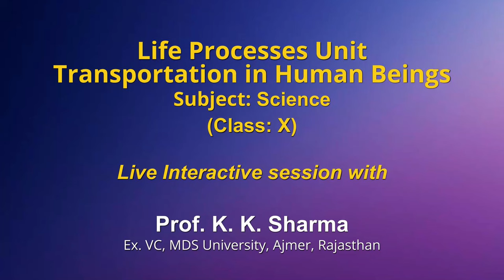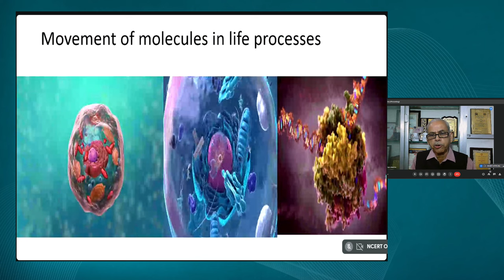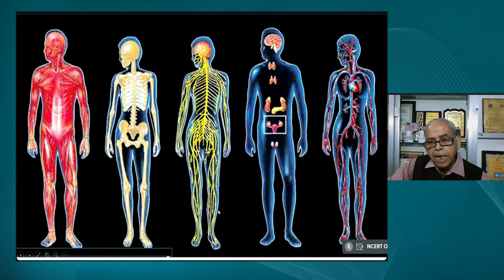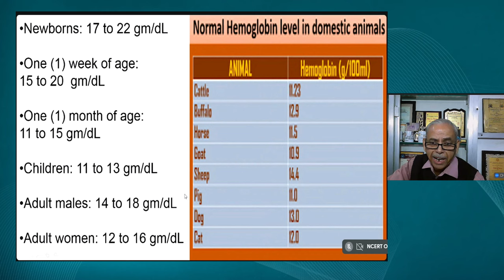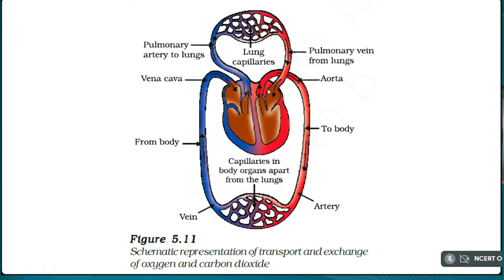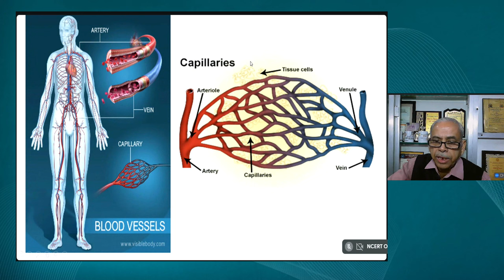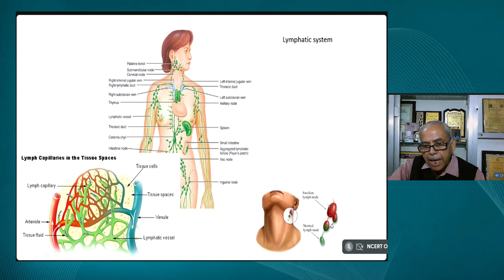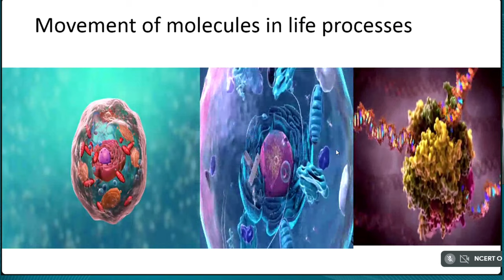Live Interaction on PMeVIDYA : Life Processes Unit Transportation in Human Beings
Life Processes Unit Transportation in Human Beings
Subject: Science Class: X

Sahyog Session
Mon-Fri                                             5-5.30pm

The programs can be viewed on:
1. DD Free dish channel #2022 to 2033 ( PM eVidya  Class 1 to  PM eVidya Class 12)
2. Zee Dish TV Channel #950
3. Jio TV App
4. ‘NCERT OFFICIAL’ YouTube Channel